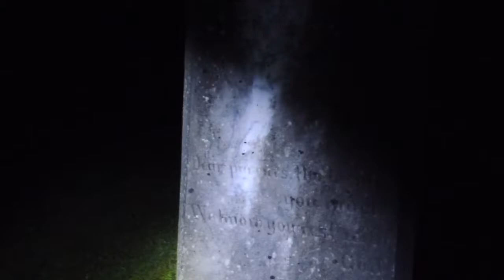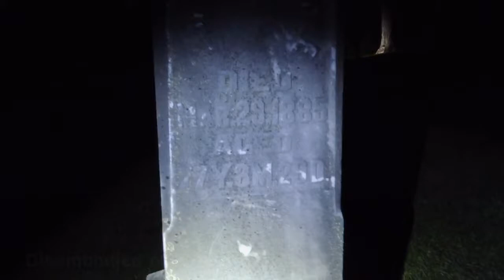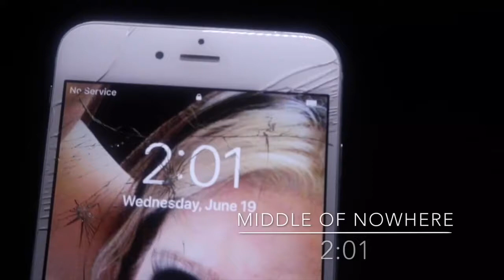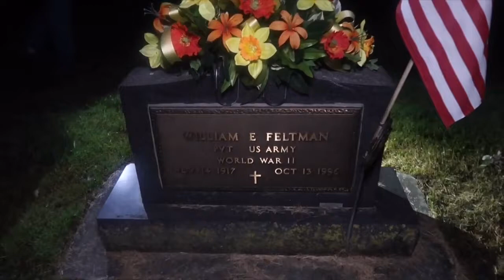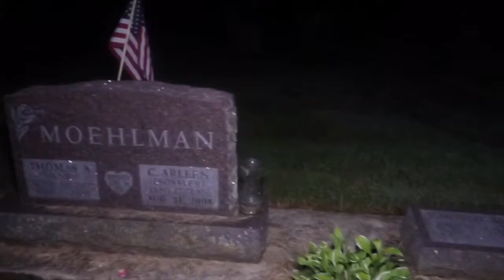This scary forgotten cemetery was talking to us were we listening voices heard on video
This old forgotten cemetery did not disappoint us. Situated in the middle of an old farming community, this cemetery was trying to speak to us. We heard scary voices, and saw creepy things in the middle of nowhere. After midnight we go out Alone and Afraid and capture spirits and scary disembodied voices on video